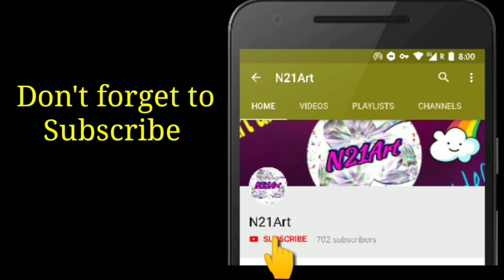Beautiful K letter mehndi tattoo | latest "K" alphabet mehndi tattoo | 4 different easy K tattoo